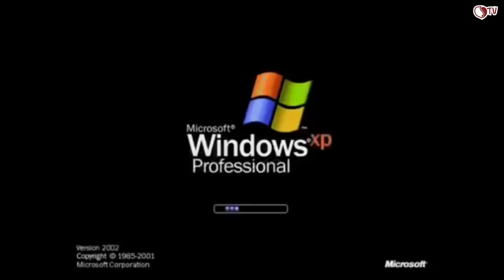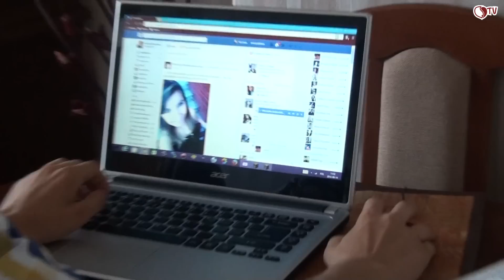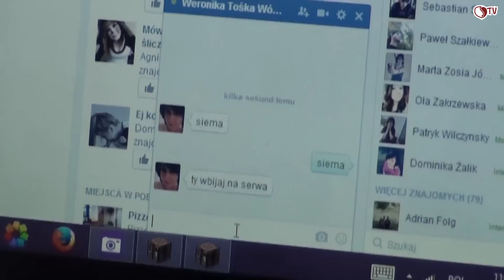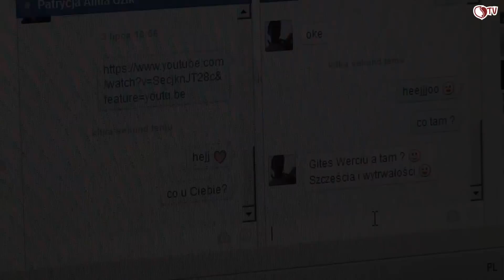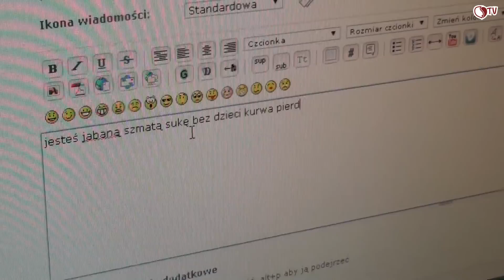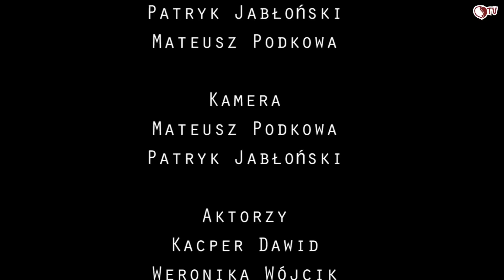Aż do śmierci